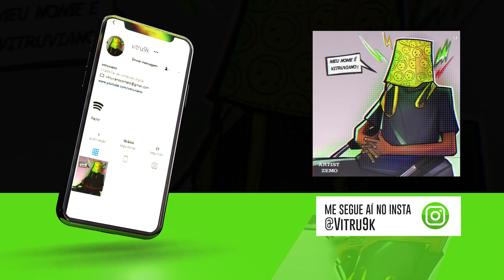O POLÊMICO RETORNO de TRAVIS SCOTT... (deu ruim?)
0:00 Salve!
0:05 Não esquece do like e se inscrever, beleza? :D